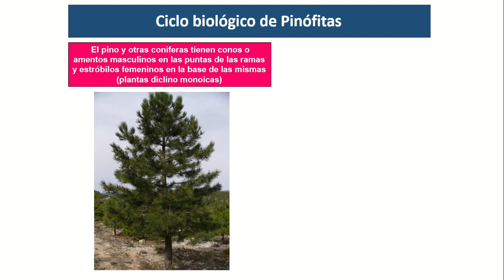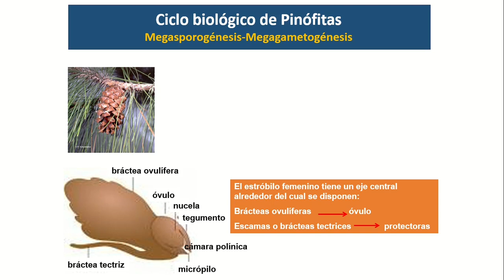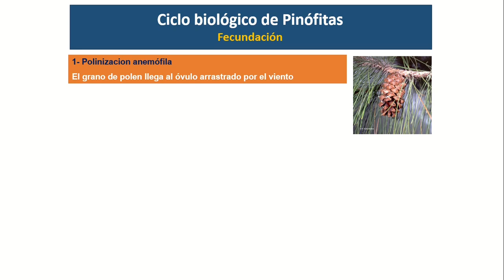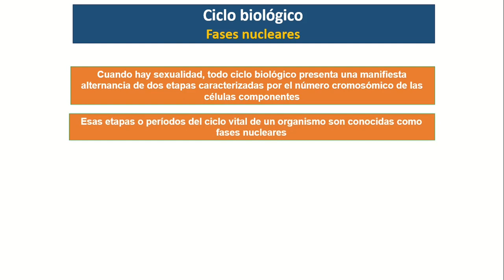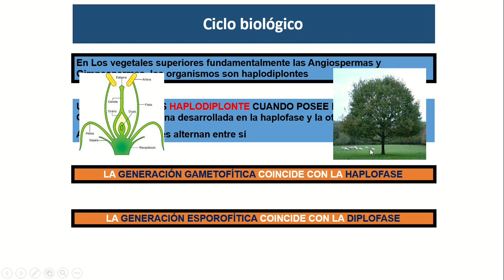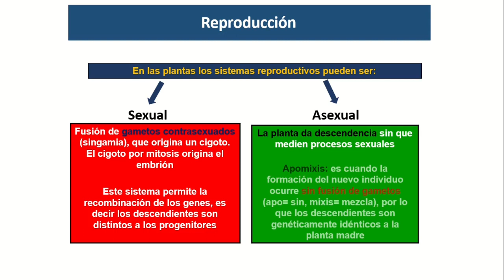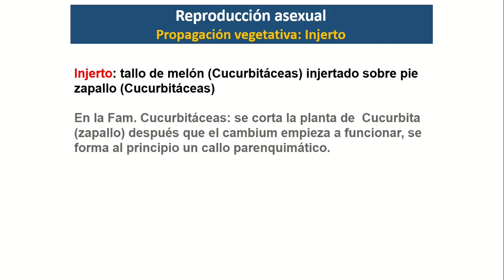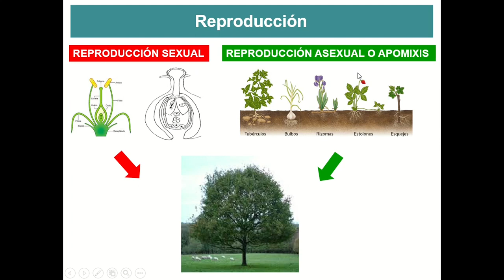Clase 10 Ciclo biológico de Pinófitas Reproducción asexual